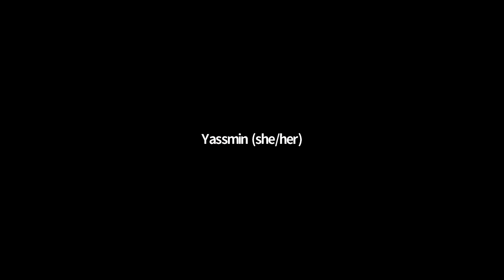Tortoise ThinkIn: A New Deal for Business and the Economy?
Following Rishi Sunak’s ‘fiscal statement’ on Wednesday 8 July, and the latest quarterly update to Tortoise’s Responsibility 100 Index, join Tortoise editors, members and senior business leaders for an open and frank debrief on the outlook for the UK economy. How are businesses, and households, set to cope over the coming months?

Chair: James Harding, Editor and Partner, Tortoise

Our special guests include:

Dr Linda Yueh, An economist, broadcaster, and writer. she is a fellow in economics at St Edmund Hall, Oxford University, and adjunct professor of economics at London Business School.
Stephen King,Economist and author. After 17 years as HSBC’s Chief Global Economist, Stephen was appointed HSBC’s Senior Economic Adviser in 2015. Between 2015 and the 2017 General Election, he was a Special Adviser to the House of Commons Treasury Committee.

James Smith, Research Director of The Resolution Foundation. Prior to this he worked in a range of roles at the Bank of England and in the civil service, leading analysis of macroeconomic issues for policy.

About Tortoise Media:
Now more than ever it’s important to have calm, clear journalism you can trust. We’re building a different type of newsroom, for a slower, wiser news. We’d love you to be part of it. Start your free membership here: